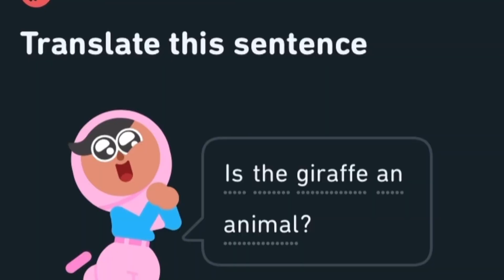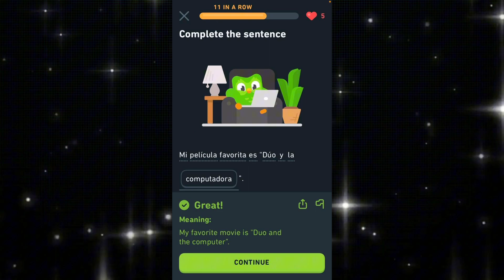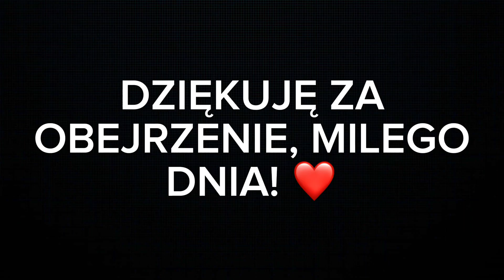DZIWNE ZDANIA W DUOLINGO.. 😳